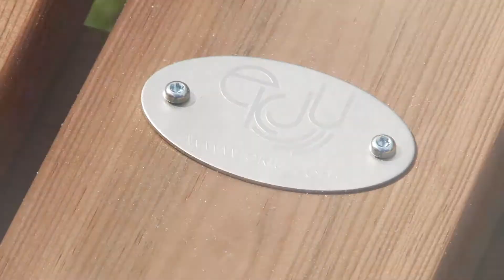EKJU raidījumā "Biznesa Pasaule" kanālā LTV7 - 4. augusts (2019)